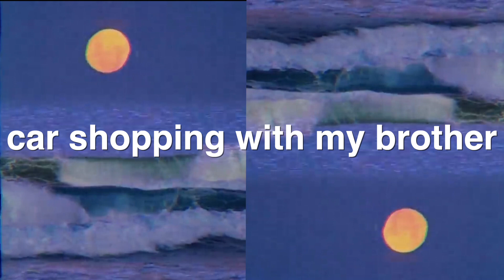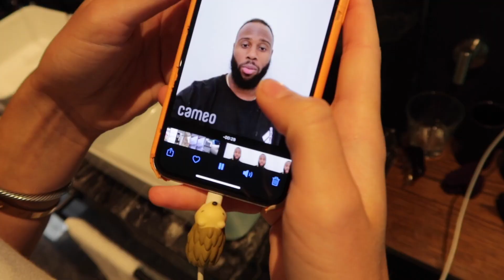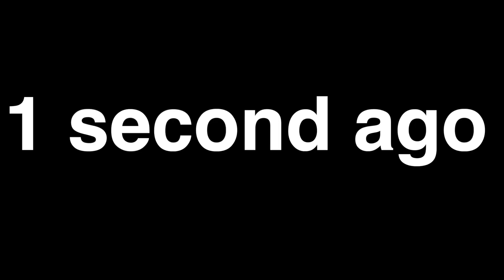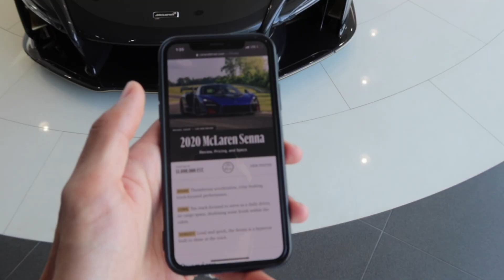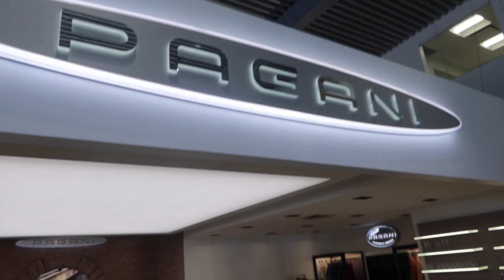Car Shopping With My Brother...